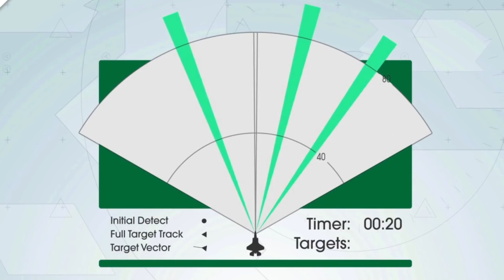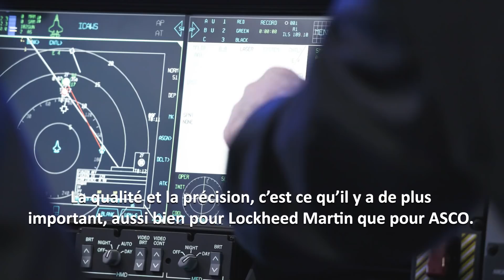Belgium F-35 Industrial Participation - French